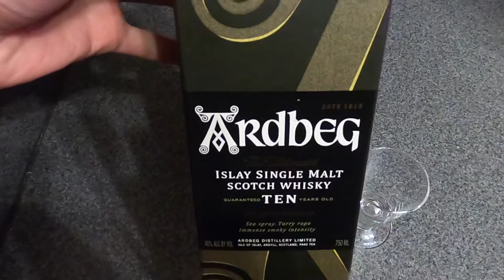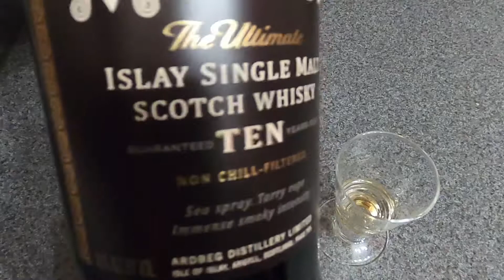#272 Scotch Review: Ardbeg 10. I Was Pleasantly Surprised 😎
Review of Ardbeg 10! For the price, definitely a fantastic Scotch to try!